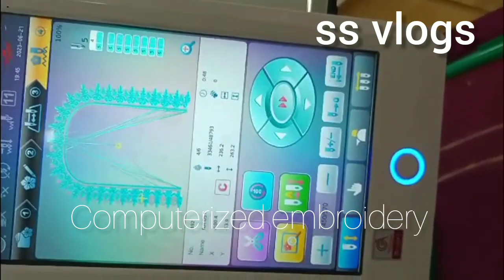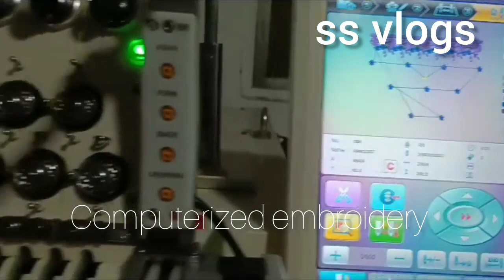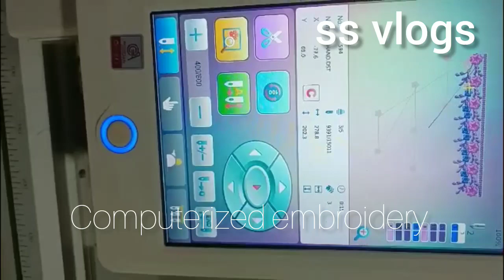Automatic computer embroidery எந்த மிஷின் வாங்கலாம் என்று ஒரே குழப்பமா இருக்க இப்படி Try பண்ணுங்க!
Automatic Embroidery mechine next level single head mechine
usha janome
recomo
juli
needle point
Vidya
RRR